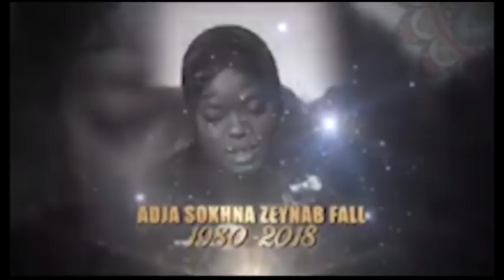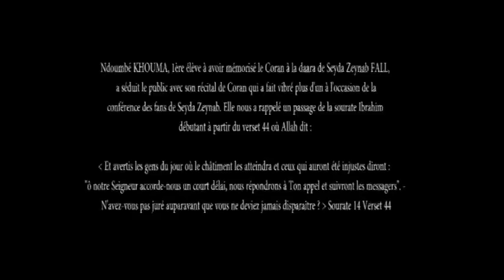Daara SOKHNA ZEYNAB FALL RH /Ndoumbe KHOUMA 1ère éleve a avoir memorise le Coran dans la daara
Ndoumbe KHOUMA 1ere eleve a avoir memorise le Coran a la daara de Seyda Zeynab FALL